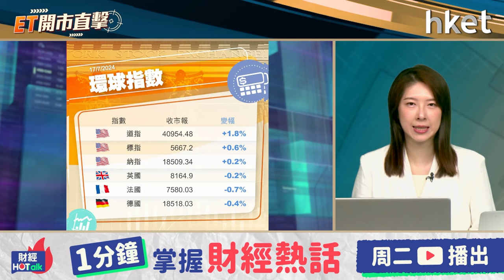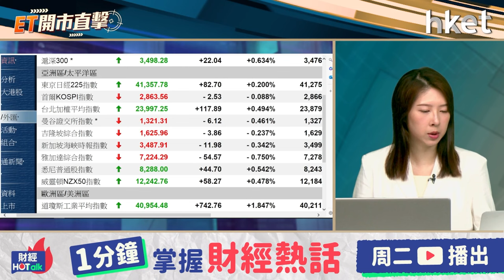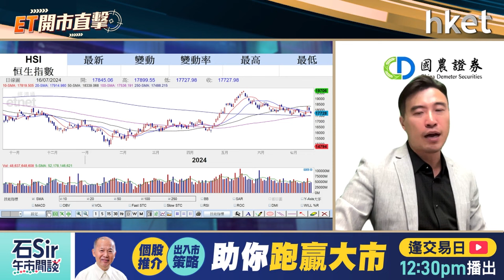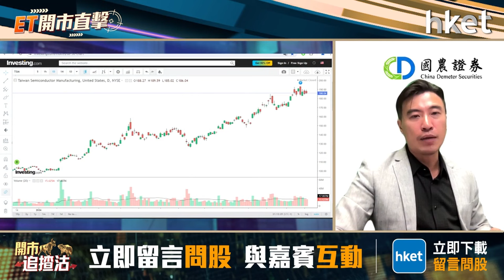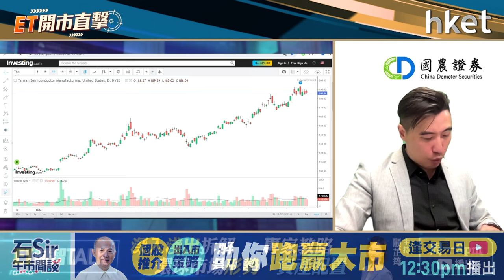ET開市直擊｜手機設備股續看好？連爆食安危機食品股受累？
手機設備股周二逆市造好，獲大行唱好的舜宇光學（02382）漲近7%。綜合市場研究機構最新數據顯示，第2季全球智能手機出貨量按年增長6.5%至12%；大摩亦看好蘋果將迎來超級換機潮，預計未來兩年近70%出貨量是新機型。蘋果概念股繼續看高一綫？

內地近日接連爆出食安危機，網傳統一企業中國（00220）的酸菜麵發現疑似老鼠頭，股價周二即插水一成；至於農夫山泉（09633）被消委會指樽裝水的溴酸鹽達歐盟上限後，公司向消委會發律師函稱檢測存錯誤，要求澄清及道歉，農夫山泉股價近兩日仍累跌7%。食品股捲入食安風波會否受累？國農證券研究部投資經理方澤翹（Kelvin）今早9時於《ET開市直擊》為你分析。